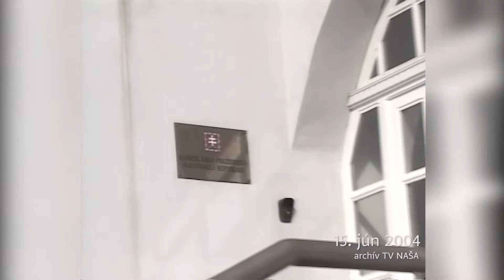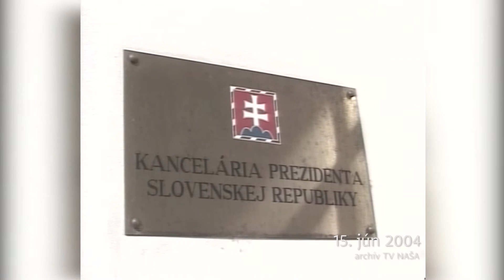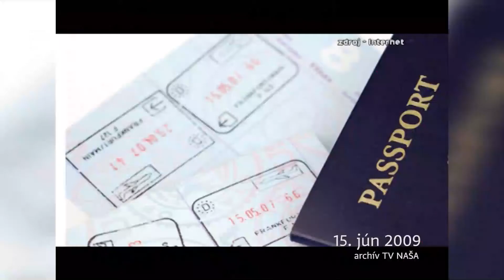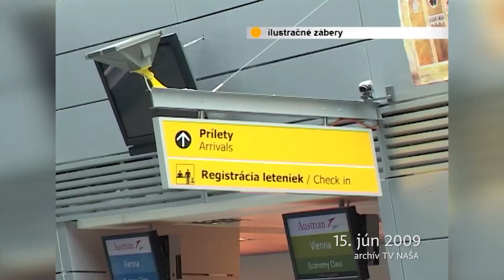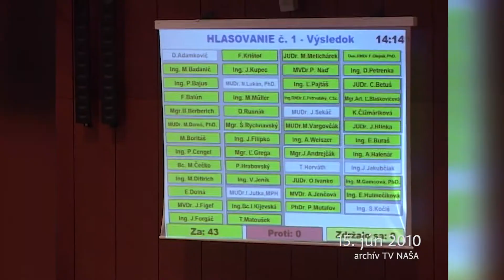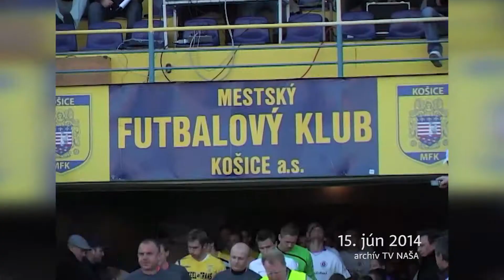KOŠICE: Retro - 15.6.2018